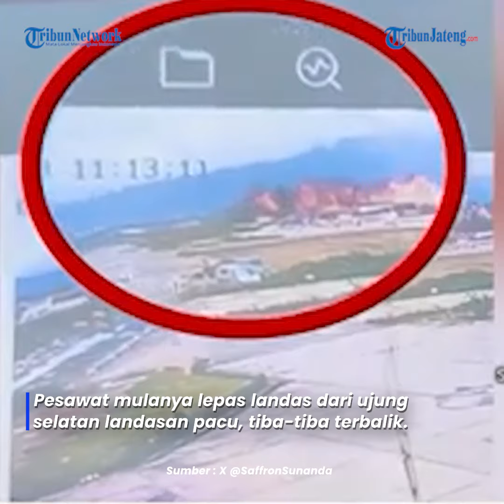Detik-detik Pesawat Jatuh Setelah Lepas Landas di Kathmandu Nepal, 18 Meninggal Pilot Selamat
Pesawat dari maskapai Saurya Airlines jatuh seusai lepas landas di Bandara Internasional Tribhuvan, Kathmandu, Nepal.

Peristiwa terjadi sekira pukul 11.15 waktu setempat.

Pesawat mulanya lepas landas dari ujung selatan landasan pacu, tiba-tiba terbalik.

Pesawat pun jatuh di sisi timur landasan pacu antara hanggar Buddha air dan stasiun radar.